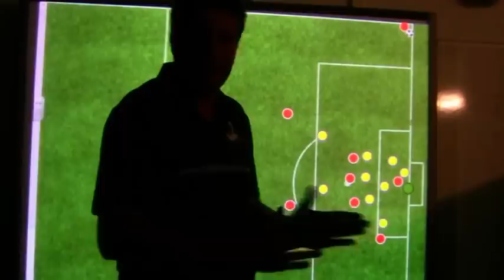Fútbol Táctica - Estrategia de córner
Ejercicio táctico y de estrategia para entrenadores de fútbol en el que el objetivo es rematar a gol un córner mediante movimientos y desmarques de los jugadores.